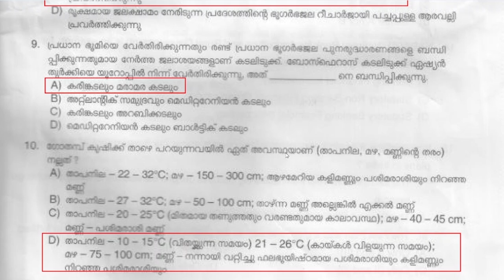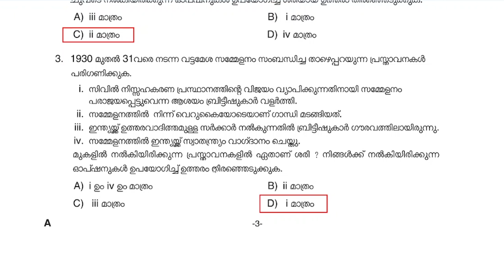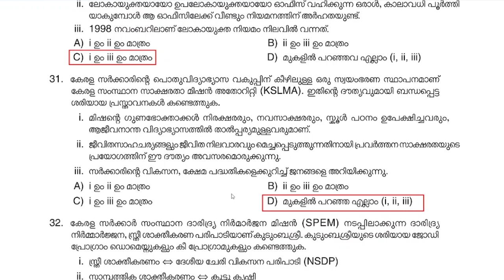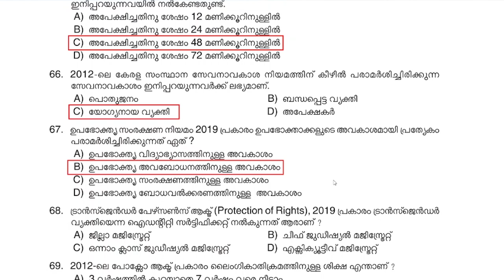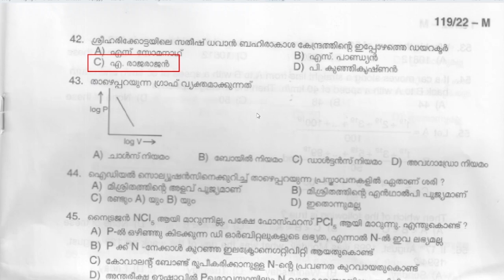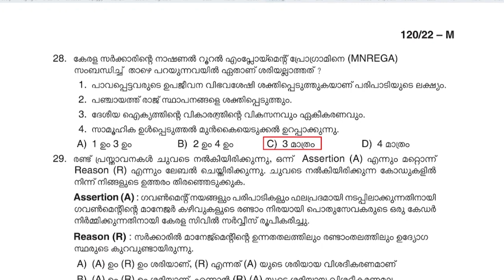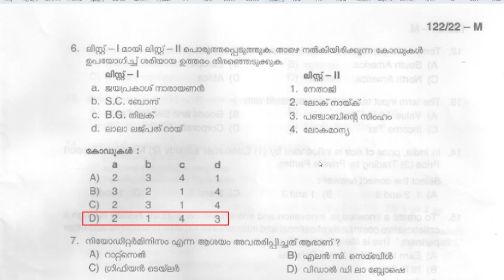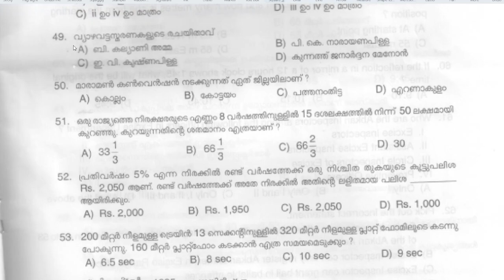Degree Mains 2022 Previous Year Questions | 250 + Questions | മുന്‍വര്‍ഷ ചോദ്യങ്ങള്‍ | Kerala PSC